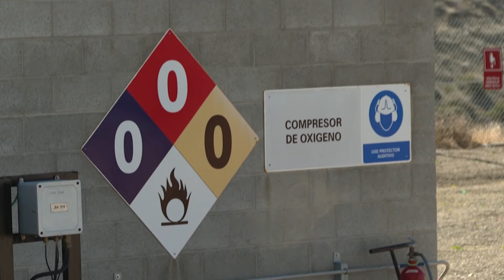Ar­gen­ti­na es, por mu­cho, el mo­tor eó­li­co del mun­do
En las ári­das me­se­tas de la Pa­ta­go­nia ar­gen­ti­na el vien­to so­pla a un pro­me­dio anual de 12 me­tros por se­gun­do, con una fuer­za y cons­tan­cia úni­cas en el mun­do, cons­ti­tu­yen un imán para las in­ver­sio­nes en ener­gía eó­li­ca e in­ves­ti­ga­cio­nes so­bre las for­mas de al­ma­ce­nar esta fuen­te de ener­gía in­ter­mi­ten­te.